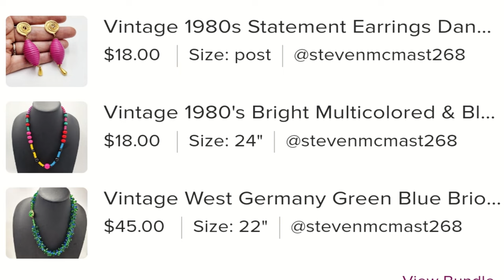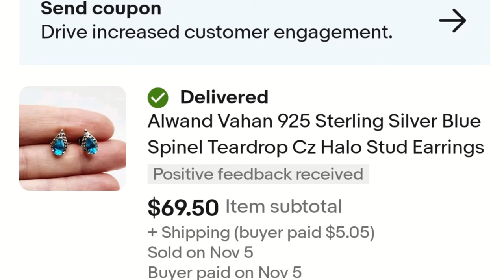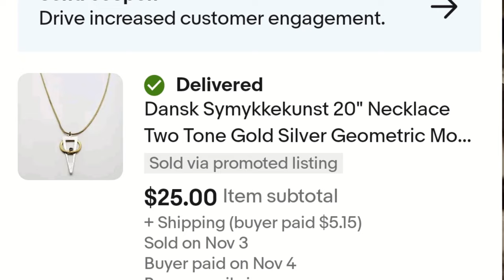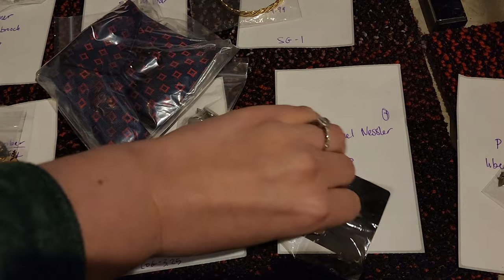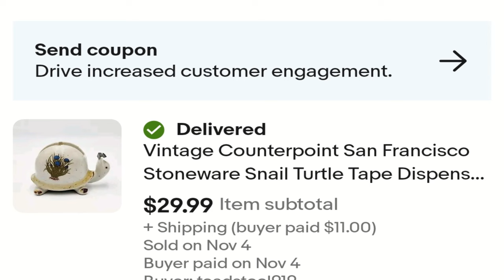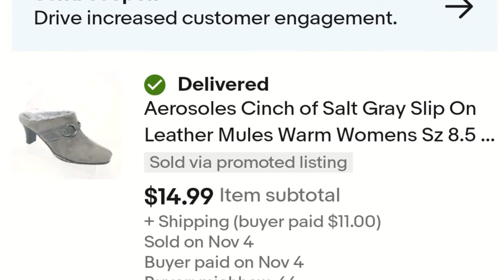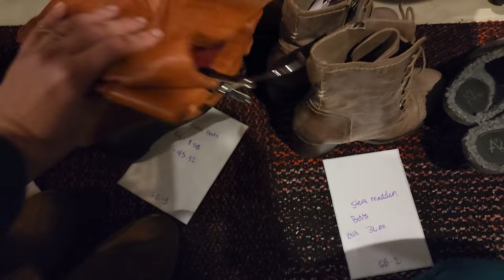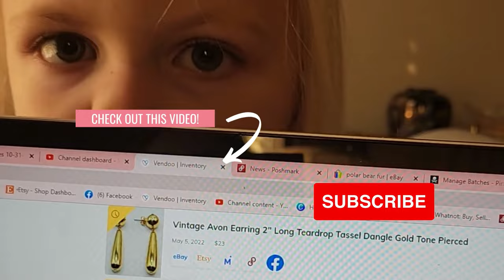These Pieces Sold FAST! What Sold Over the Weekend on Ebay Poshmark Mercari Etsy | Jewelry Reseller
FRIEND MAIL
**Mailing Address
    Lily Work

Large Ikea Type Bags for Packages

Jewelry Testing Acids

Purple Jewelry Cleaner

Another Jewelry Cleaner Option

Presidium Gem Tester (when you want to take it next level!)

Jewelry Eye Loupe

Small Photo Light Box (brooches, rings, earrings)

Jewelry Pliers

Jewelry Storage Boxes

Floral Wallpaper

Jewelry Research and Reference Books
~Hattie Carnegie
~7000 Years of Jewelry
~ Miriam Haskell
~Price and Identification
~The Best of Costume Jewelry
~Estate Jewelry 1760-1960